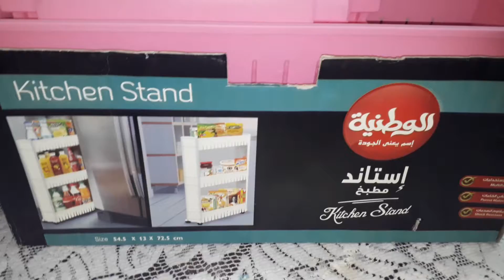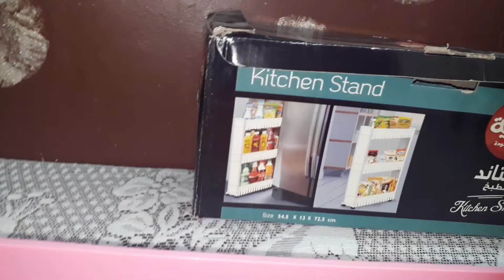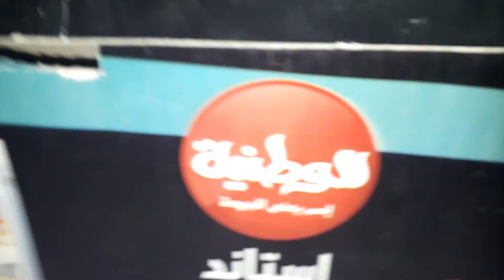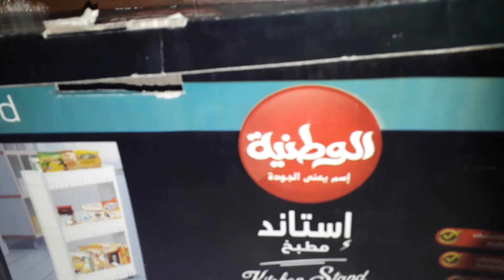اشتريات استاند مطبخ بسعر رخيص جدا تعالي اقولك بكام